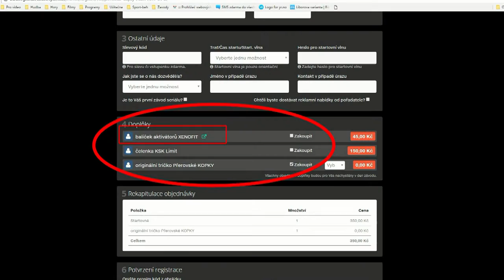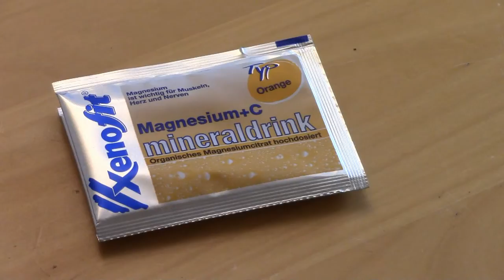XenoFit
Balíček aktivátorů XENOFIT